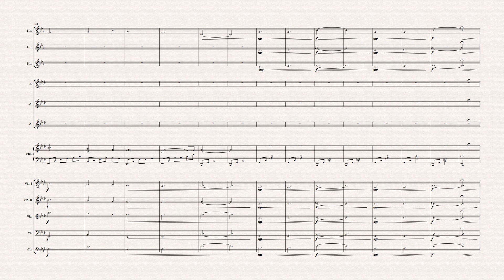Never Forget - Halo 3 Orchestral Arrangement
This is my transcription of Never Forget from Halo 3. The piece was written by Martin O'Donnell, transcription by Adam Rack.

This piece was the first piece written in a larger work I am currently writing. Similar to how Howard Shore wrote a symphony for his Lord of the Rings soundtracks, I've decided to take the Halo Trilogy of games (Combat Evolved through Halo 3) and try to work it into a massive suite that conveys both the story and the feel of the games.